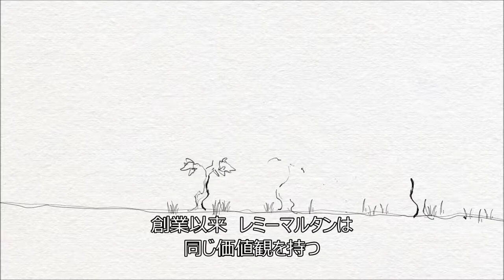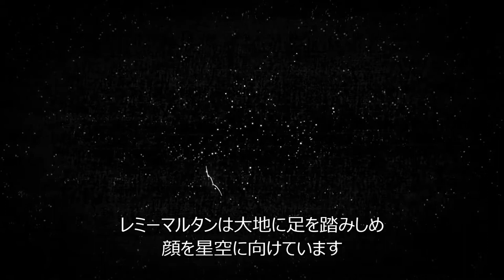Remy Martin Rooted in Exception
フィーヌ・シャンパーニュ・コニャック レミーマルタンは、6つのルーツに基づいています。
唯一無二であることを示す、揺るぎないルーツ。動画にてご覧ください。